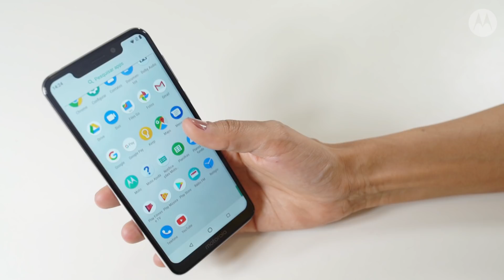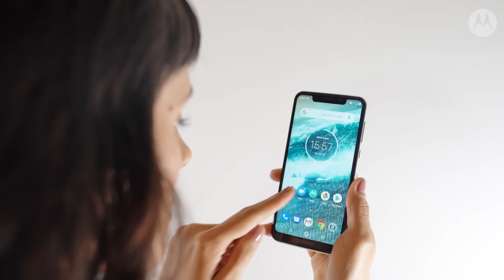Descubre el nuevo MotorolaOne presentado por Motorola y Google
Te presentamos las innovaciones del increíble MotorolaOne. Sumérgete en su pantalla Max Vision Max Vision 19 :9 HD+, conoce el poder Turbo Power™ con el que en sólo minutos tendrás carga por horas, disfruta el espacio ilimitado de Google Photos para capturar fotos impresionantes y retratos increíbles con efecto desenfocado y gracias a Google Lens reconoce lugares, animales, encuentra tus productos en línea. ¿Estás listo para lo inesperado?